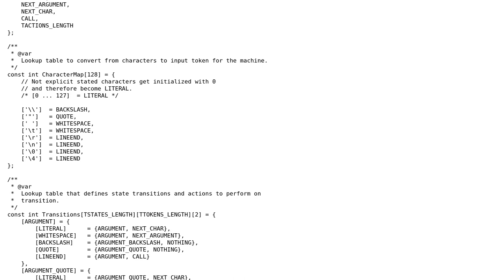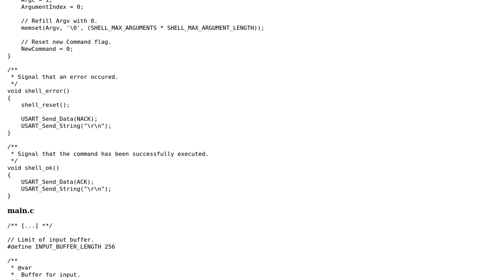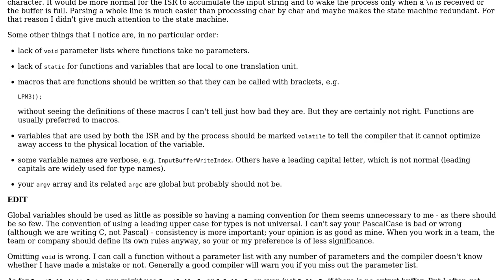Code Review: Very basic shell on microcontroller in C - follow-up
With thanks & praise to God, and with thanks to the many people who have made this project possible! | Content (except music & images) licensed under CC BY-SA | Music | Images & others | With thanks to user William Morris user Gellweiler and the Stack Exchange Network Trademarks are property of their respective owners. You are responsible for your own actions.